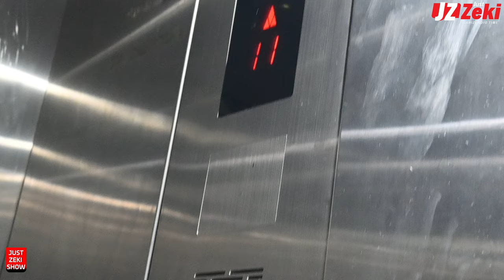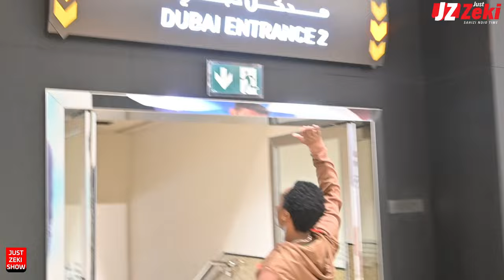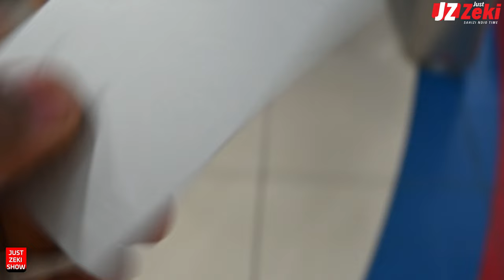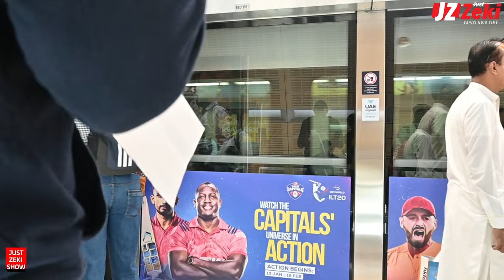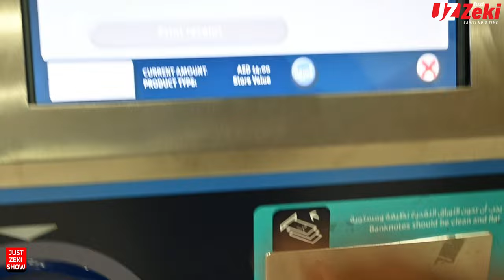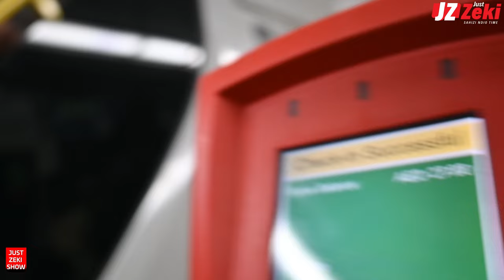Is Dubai actually a good place to live the year 2024 | The Side of Dubai you have never seen online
Dubai: The Hidden Side They Don’t Want you to know

► YOUTUBE 2ND CHANNEL:      / @justzekivlogs

Dubai is often celebrated as a dazzling, futuristic metropolis, but beneath its glittering surface lies a reality that many tourists never encounter. Unlike organically developed cities such as London or New York, Dubai is an artificial construct, designed and built rapidly. Much of its workforce is imported, with laborers primarily from South Asia living in densely packed housing complexes reminiscent of Soviet-style apartments from the 1950s—albeit with modern amenities like air conditioning and cable TV.

The city’s infrastructure presents challenges for those without cars. Public transportation is limited and often inconvenient, making it difficult to navigate without personal vehicles. Despite its location in the Middle East, Dubai lacks an authentic regional cultural atmosphere. Instead, it leans heavily towards an Americanized lifestyle, with familiar food chains, global shopping brands, and entertainment options dominating the landscape.

While Dubai’s high-tech, luxurious, and futuristic appeal is undeniable, it often feels more like a massive, glitzy theme park than a livable city. Many residents are transient, moving in and out frequently, with only a small percentage of Emirati locals maintaining long-term roots. For those interested in experiencing authentic Arabic culture, Dubai’s modern neighborhoods offer little. To find traditional culture, visitors must explore areas like Al Fahidi (formerly Al Bastakiya) or venture to other emirates such as Sharjah or Al Ain.

Navigating the city can also be a challenge. While Dubai boasts a metro system, it’s not user-friendly for everyone. Accessing stations often requires a car or taxi, and the metro itself is divided into two classes: regular and Gold Class, the latter offering more comfort at a higher price.

Ultimately, while Dubai’s shiny exterior may dazzle visitors, life in the city reveals deeper complexities that go beyond the tourist-friendly image. It’s a city worth visiting for its unique experiences, but perhaps not one to call home for everyone.